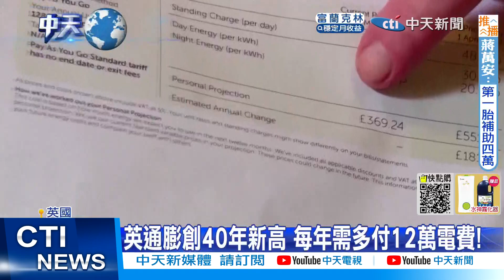誰是強森接班人? 9/5揭曉 如何挽救經濟成關鍵｜中俄軍演北海道公海實彈射擊 日本跟監秀照片 ｜【全球現場】 20220905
00:00 中俄軍演北海道公海實彈射擊 日本跟監秀照片
02:07 劍指日本 大驅南昌艦日本海實彈射擊秀肌肉
04:03 澤倫斯基批俄斷供天然氣 恐嚇全歐洲
05:42 誰是強森接班人? 9/5揭曉 如何挽救經濟成關鍵